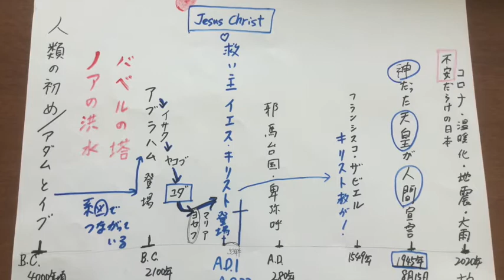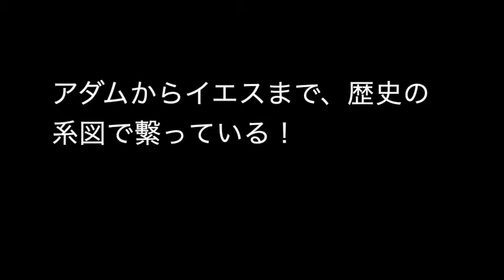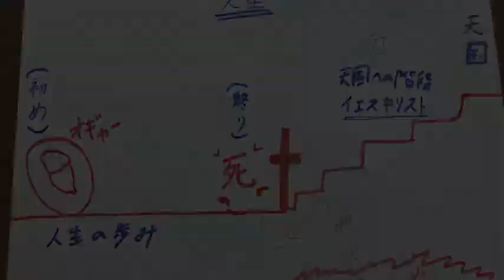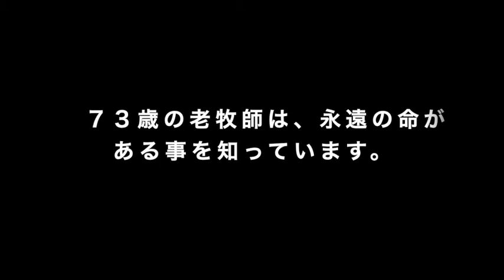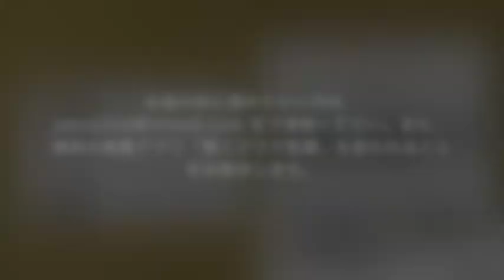日本人の弱点とは？しかし、これを知れば、人生に勝利出来ること間違い無いです！ 「勝浦儀彦」グーグル検索❤️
コロナ不安のこの時代、もう前の生活には、戻れないように思われます。マスク着用も、もういつまで？と思ってします。しかし、そんな、将来の不安心配から、開放してくださる方がいます。
聖書の神に出会うことです。
私、勝浦儀彦は、大学時代に出会って、もう４０年経ちますが、イエス様は、今も私の人生に、真実です。「聴くドラマ聖書」は、無料の聖書アプリです。エホバの証人とは違います。プロテスタントの教会の宣教団体ですから、安心して使われると良いです。